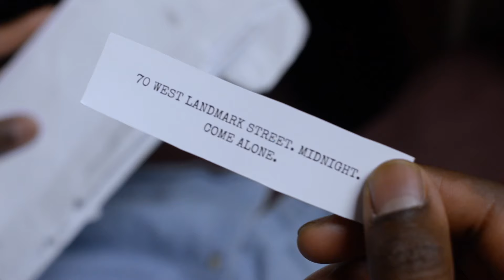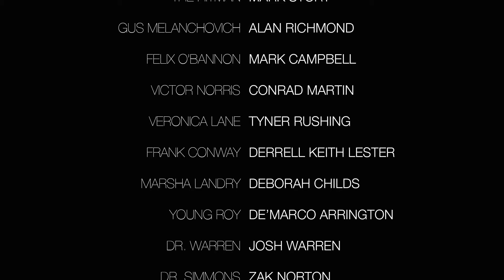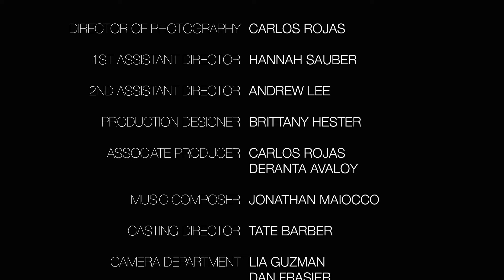Catalyst. - Mini-Series. [1] | Money Odesanya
Money Odesanya stars as Roy Conway, an ambitious young journalist unraveling a top secret medical conspiracy that will change him forever, in “Catalyst.” [Part I]

Free Money. youtu.be/H1Vsi5lMrN0
Connally Comedy. youtu.be/Lr84oTmR4vs
Catalyst. [3] youtu.be/v0bmjM1U08Y
Catalyst. [4] youtu.be/KcVZ0NOvCRY
Catalyst. [5] youtu.be/tL5RAA1lSps

CATALYST. | Mini-Series. [1/4]
00:00 | Papers.
01:55 | Where Were You?
03:25 | “Reveal Them”.
04:55 | ..missing…
08:55 | TROUBLE.
09:35 | Credits.

Money's 1st YouTube upload "Mr. and Mrs. Johnson" on ConnallyComedy was selected as a Viewer Video on Comedy Central's Tosh.0 the week of Juneteenth 2012. No condoms…